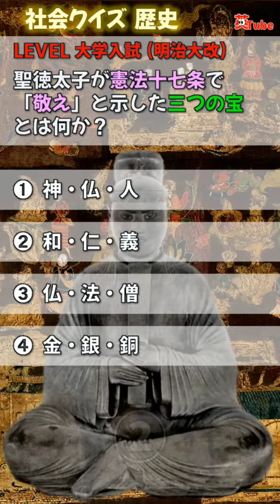社会力ﾁｪｯｸ(歴史)134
対象：中学生、高校生、大学生、社会人
入試問題から
攻玉社中学校（社会）
大阪府公立高校（社会）
明治大学（日本史）
※入試問題は難易度の異なる問題で構成されています。
大学入試問題は簡単なものを選んでいます。